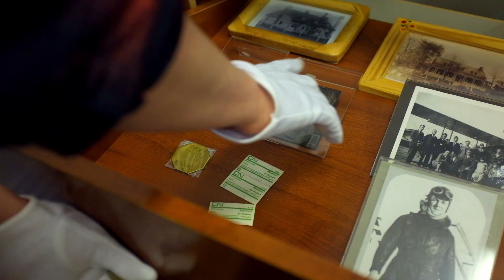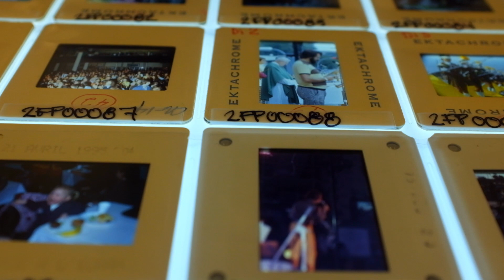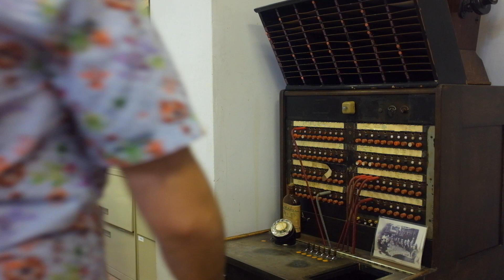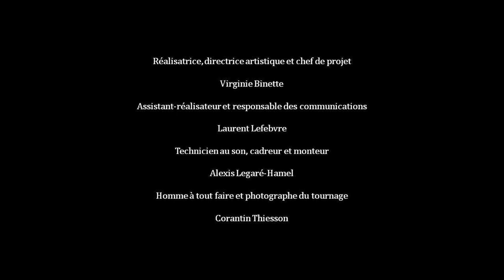Société historique du Marigot 1. À la rencontre des sociétés historiques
Pour les sociétés historiques, le travail des archivistes est essentiel. Des archives bien conservées, un grand défi, et adéquatement classées leur permettent de remplir leur mission. Il s'agit de rendre l'histoire régionale et le patrimoine accessibles pour les citoyens, les municipalités et les chercheurs.